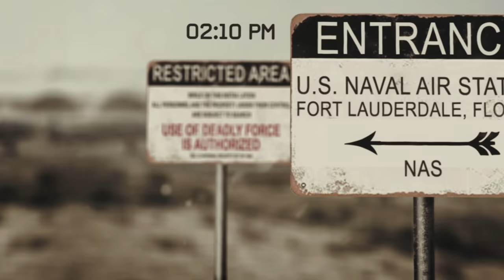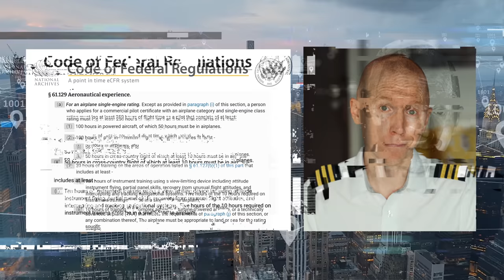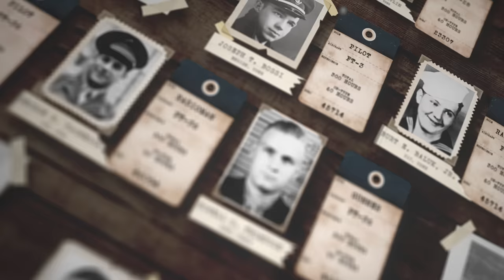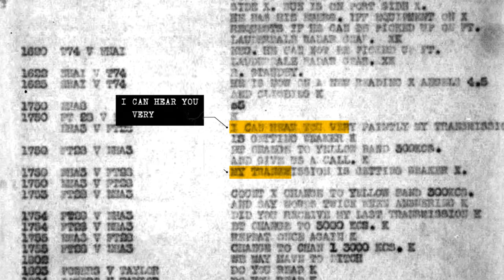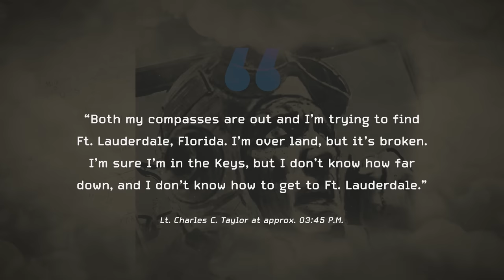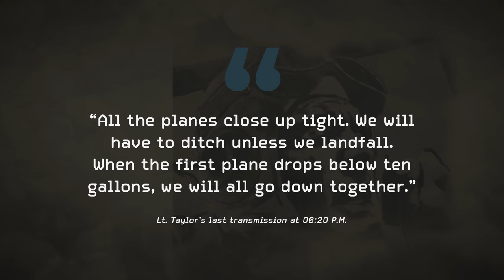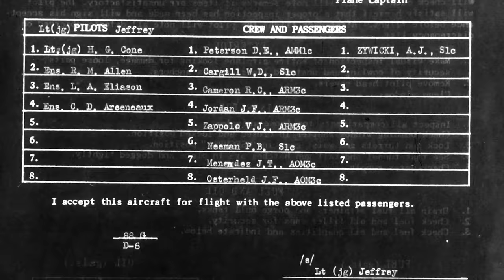Pilots Get Lost in Bermuda Triangle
Flight 19 became one of the first and most famous disappearance of planes in the Bermuda Triangle.